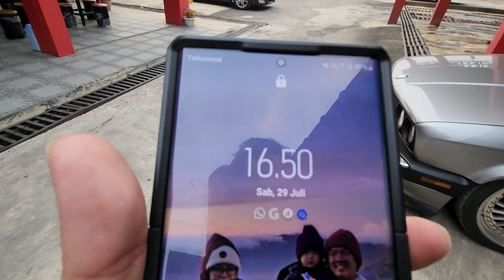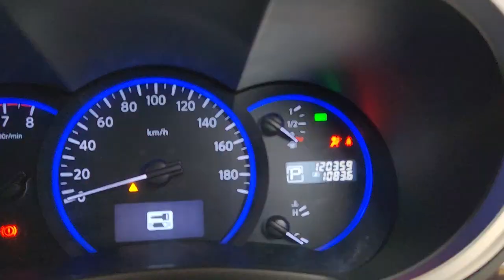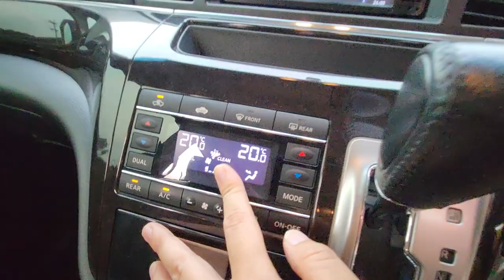REVIEW & FOR SALE : FAMILY CAR PREMIUM SEHARGA AVANZA INNOVA - 100 - 200 JUTAAN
Puji Tuhan - JOSSS - asslm wlkm shalom salam sejahtera - om swastiastu - namo budhaya buat om tante sahabat sahabat youtube channel KOKOFAI86 dimanapun berada. SALAM OTOMOTIF
Edisi REVIEW MPV PREMIUM harga 100 jutaan - 200 jutaan, ada bmw f30 328i sport juga harga 300 jutaan. JOSSSS
Happy Sunday - ULAH POHO IBADAH yah... JANGAN tukar WAKTU ibadah for YG LAIN. JOSSSS
SALAM JOSSS - BROERY MARANTIKA "jangan ada DUSTA DIANTARA kita"